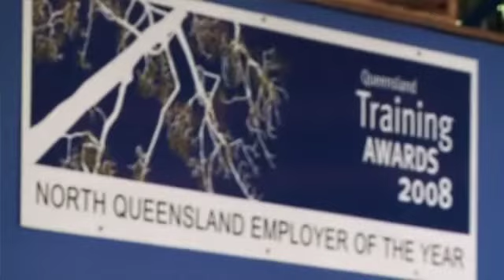Australian Business Apprenticeships Centre presents day in the life of a refrigeration mechanic...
Hear from apprentice refrigeration mechanic Peter Horne and his employer, Julian Thomas about what life's like working for Cooltecq refrigeration.